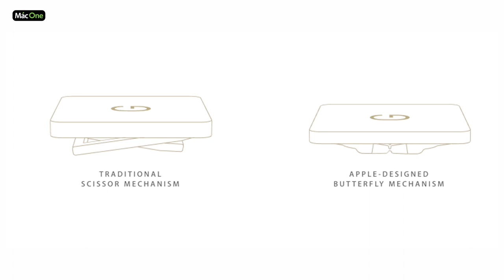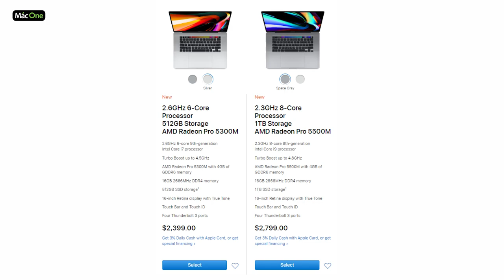MACBOOK PRO 16 INCH 2019 - SIÊU PHẨM MỚI NHẤT ĐẾN TỪ APPLE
✌️ Link Sản phẩm:
👑 Mac One - Uy tín trong từng sản phẩm 👑